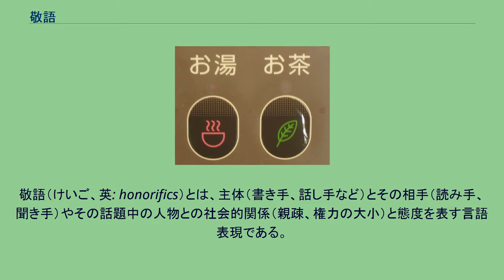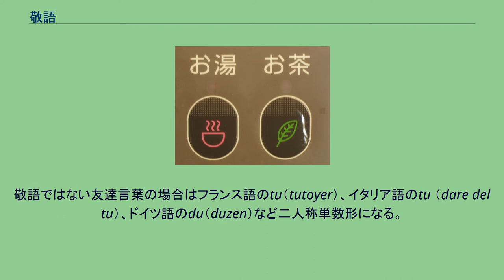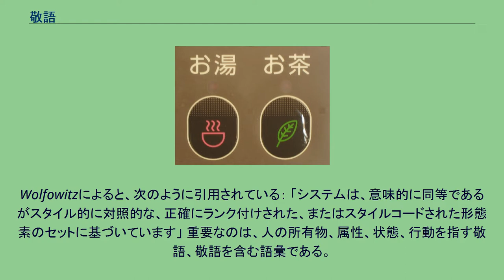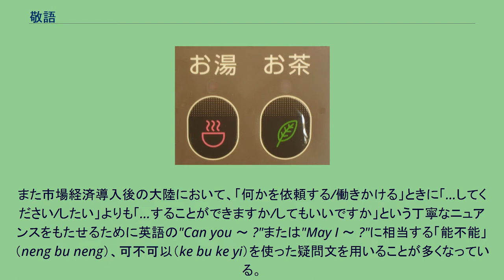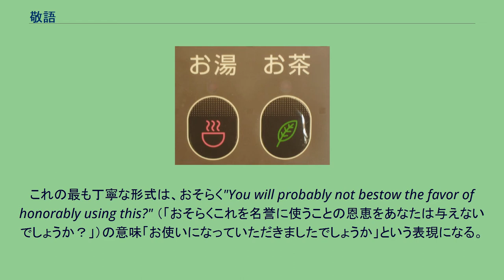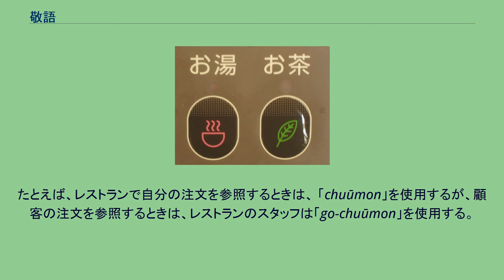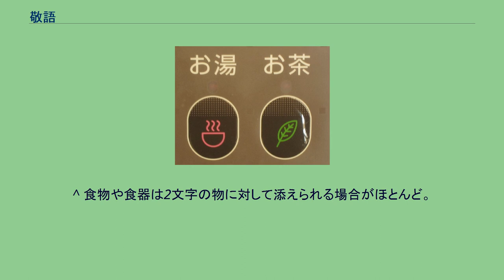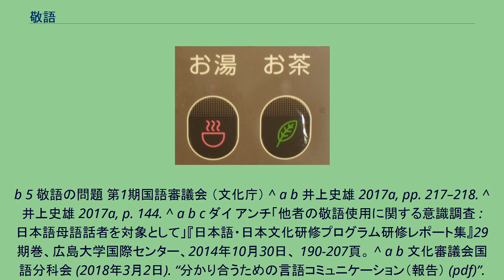敬語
敬語（けいご、英: honorifics）とは、主体（書き手、話し手など）とその相手（読み手、聞き手）やその話題中の人物との社会的関係（親疎、権力の大小）と態度を表す言語表現である。
ポライトネスを実現する手段の1つであり、狭義には体系的に文法化されているものを指すが、広く敬称などの語彙的表現を含む場合もある。
日本語の敬語を含めた日常語は、主従関係、親疎、ウチとソト、自らが相手に持つ敬意感情あるいは親しさを「自己表現」したものである。
この表現を誤ると、聞き手に、この話し手は自分の地位を認めない無礼な人間だ、と思われる事が起こり得る。
一方で敬語によって相手との力関係や距離感を示すことは侮辱ともなりうる。
過去の都である京都を中心に敬語が発達した。
従来は、父親を「お父様」と呼ぶような、上下関係における絶対性を位置づけた「絶対敬語」だった。
とりわけ戦後の日本ではそうではなく、敬語ではなくパパなどと呼ぶように、使用場面によって使い分けられる「相対敬語」へと変化した。
敬語の使用には地域差があり、西日本では日常的に用いられるが、東日本では改まった場面に限られる傾向がある。
また21世紀に入りマニュアル敬語などに用いられ、おかしいとされる二重敬語、物への敬語の使用など多様化している。
従来、敬語とは、尊敬語（相手を高める）、謙譲語（自分をへりくだる）、丁寧語（です・ます）からなるとされた。
2007年の文化庁文化審議会の『敬語の指針』は、謙譲語をIとIIの2種に分け、「お茶」のような「お」や「御（ご）｣をつける美化語を敬語だとみなした。一般には、尊敬語と謙譲語だけが敬語だと認識されている。 現代では、尊敬語と謙譲語よりも丁寧語が前面に出てきた。 英語での言語学では、honorific（ 略して HON ）は、会話の参加者の相対的な社会的地位を書き直しする文法または形態統語形式で、言語の敬語は敬称とは異なり、形式FORM 、社会的距離、礼儀正しさPOL
、謙虚さHBL 、敬意または接辞、決まり文句 、格、人または数の変化といった完全に別の形式の選択を通じて敬意を伝えるための異なる語彙項目である。敬意を表するシステムの重要な機能は、おなじみの形の同じメッセージで敬意を表して伝えることができること、すなわち、（ブラウンとレビンソンからのしばしば引用される例の）「スープは熱い」のような何かを、名誉または敬服を会話の参加者のうちの1人に授与する方法で述べることが可能である。
敬語は一種の社会的直示の方法である。
この場合、文脈の理解で話者の社会的地位は他の参加者または傍観者に対して、ーその使用は不可欠なものを抱かせる。
敬語には主に3つのタイプがあり、そのステータスが表されている個人に応じて、次のように分類される 宛先の敬語は、話している内容に関係なく、話されている人（聞き手）の社会的地位を表す。
たとえば、日本語は、話されている人のステータスレベルに応じて「家」を表す3つの異なる単語がある。
指示対象の敬語は、話されている人の状態を表している。
このタイプの敬語では、敬語表現の指示対象（話されている人）とターゲット（ステータスが表現されている人）の両方が同じである。
これは、多くのインドヨーロッパ言語に存在するT–Vの区別によって実証されており、話者と聞き手の相対的な社会的地位に基づいて（聞き手はこの場合、指示対象でもある）異なる2人称代名詞（フランス語のtuまたはvousなど）が選択される 。
傍観者の敬語は、会話の参加者（傍聴者）ではなく、近くにいる誰かのステータスを表している。
これらは一般的ではないが、主に先住民オーストラリアの「義母の言語」など回避スピーチでみられる。
そこでは、義理または他のタブーとされた親族の存在下でスピーチを変更する。
4番目のタイプとしてスピーカー/シチュエーションの敬語は、参加者や傍観者のステータスではなく、会話が発生している状況と環境に関係してくる。
古典的な例ではダイグロシアであり、より高い形式性が求められる状況では言語の高架または「ハイフォーム」が使用され、よりカジュアルな状況では言語の俗語または「ローフォーム」が使用される。
礼儀正しさは、文法やマークされた語彙以外の手段、たとえば単語選択の慣習、または何を言って何を言わないかを選択することによって示すことができる。
礼儀正しさは使用域 において1つの側面であり、使用域は特定の目的や対象者に向け特定のさまざまな言語を選択するといった意味に...